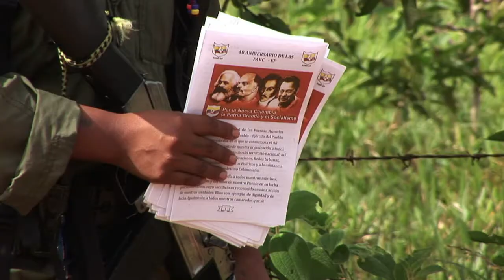Em busca da paz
O Governo e as Forças Armadas Revolucionárias da Colômbia (Farc) negociam a partir desta quinta-feira na Noruega o fim dos confrontos. O sucesso de um plano de paz poderia acabar com o último grande conflito armado da América Latina. Uma delegação de Bogotá já está em Oslo para dar início ao diálogo.